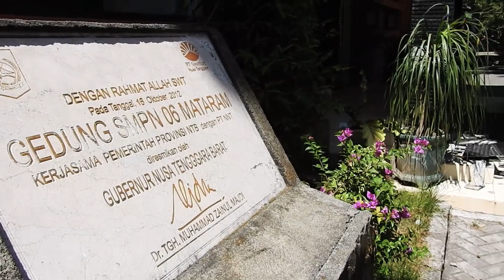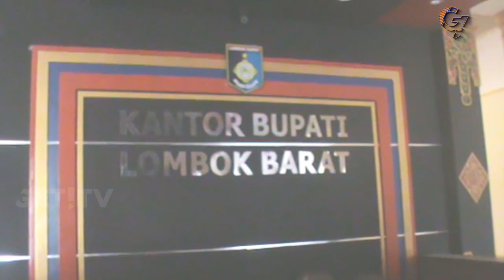GET! NEWS | 25 AGUSTUS 2018 | GET! TV